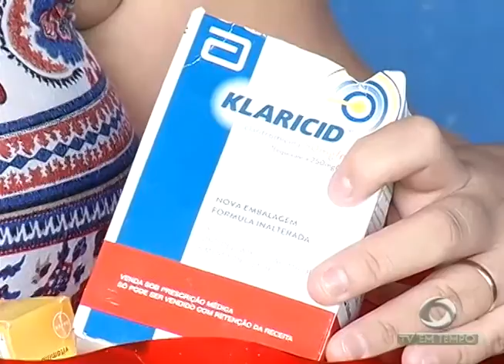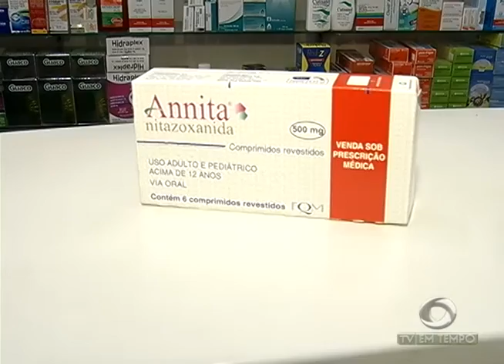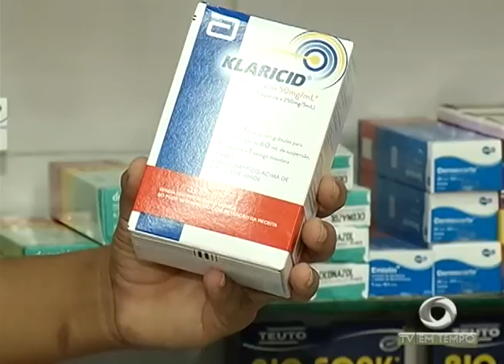Preço dos remédios aumenta em até 12,5% nas farmácias de Manaus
01º BLOCO JORNAL 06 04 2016 - Preço dos remédios aumenta em até 12,5% nas farmácias de Manaus